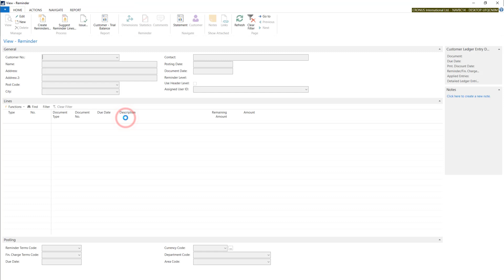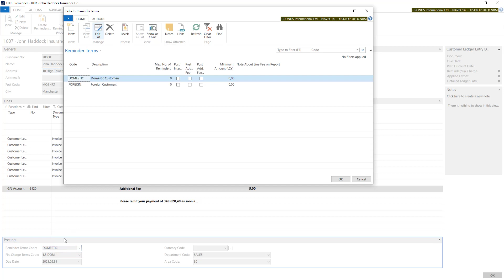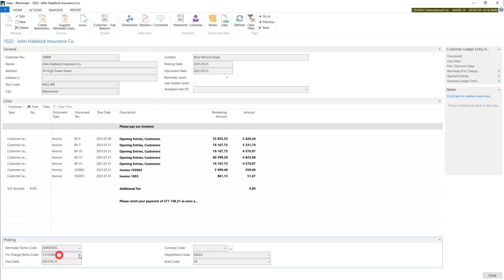2.6.4 Periodic activities/ REMINDER CARD - Dynamics Business Central NAV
Course: Financial Management - Basic
Section: Periodic activities- Reminders
Lesson: Reminder Card

Hundreds of films to come in 5 different courses:
1)Course: Financial Management - Basic
2) Course: Financial Management - Advanced
3) Course: General Basics
4) Course: Purchase
5) Course: Sales